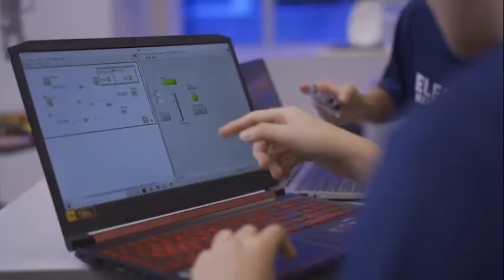Electronics (ELN)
All about the Diploma in Electronics in 1 minute